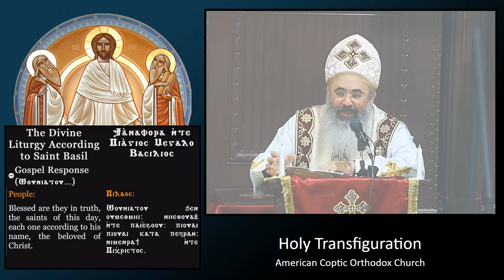Second Sunday of Meshir (John 6:5-14)